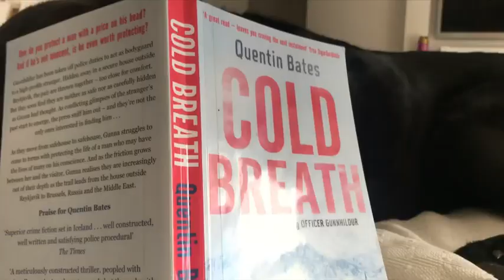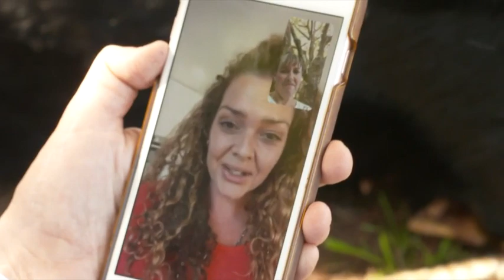Dogs emerge as the big winner of coronavirus lockdown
The trusty pooches of New Zealand are loving the extra snacks, walks and attention on offer.